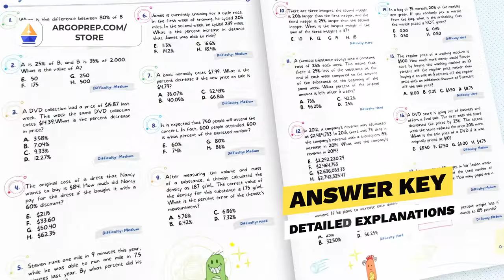Daryl Seager: Breaking the Chains of Perfectionism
Leadership coach Daryl Seager shares his personal experiences with burnout, perfectionism, and the journey to self-awareness. Daryl discusses the importance of vulnerability, mental health, and how high-achieving leaders often face hidden struggles. From the pressures of perfectionism to the fine line between stress and burnout, this episode offers invaluable insights on overcoming personal barriers and building a sustainable path to success, both professionally and personally.

[00:00] Introduction to Daryl Seager
Introducing Daryl Seager, leadership coach, and the key topics: perfectionism, conflict, and mental health.

[03:12] The Double-Edged Sword of Perfectionism
Daryl discusses how perfectionism can drive success but also lead to burnout and mental health challenges.

[08:45] Recognizing Burnout in High Achievers
Daryl shares his personal experience with burnout and how difficult it can be to recognize the signs early.

[15:30] The Role of Self-Awareness in Leadership
Exploring how self-awareness can help leaders manage stress, avoid burnout, and maintain performance.

[21:20] The Link Between Perfectionism and Mental Health
Discussing research on how perfectionism is linked to anxiety, depression, and feelings of social disconnection.

[28:00] Overcoming Strict Parental Expectations
Daryl reflects on his own upbringing and how he distanced himself from strict parental expectations to grow.

[34:50] Conflict as a Tool for Innovation
How leaders can reframe conflict as a necessary tool for growth and creativity, and avoid shying away from it.

[42:40] The Importance of Setting Boundaries in Conflict
Daryl discusses the importance of boundaries in conflict resolution and the dangers of constant compromise.

[50:25] Authenticity in Leadership
Examining the balance between being authentic and maintaining strategic communication as a leader.

[58:10] Final Thoughts on Perfectionism and Mental Health
Concluding the conversation with advice on breaking free from perfectionism and leading with self-awareness and balance.